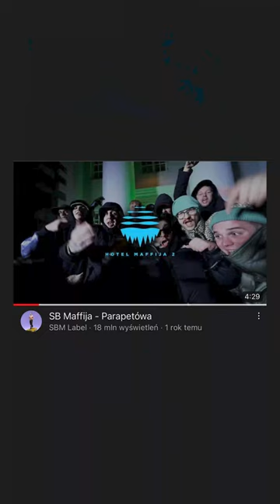SB Maffija Parapetówa JEST DZIWNA